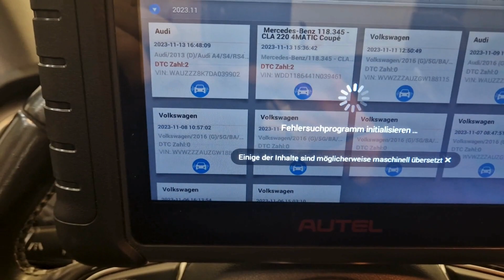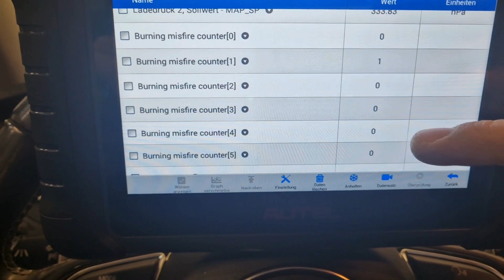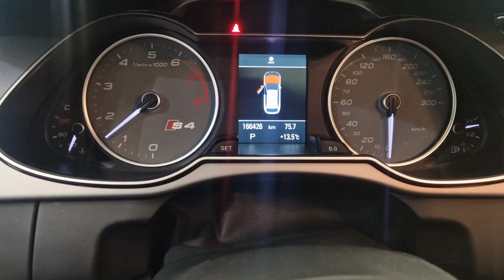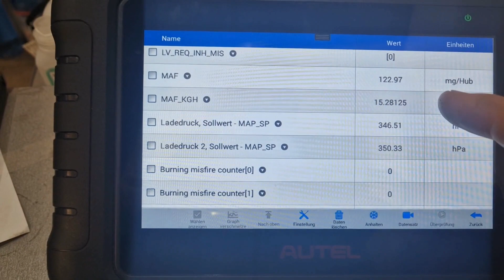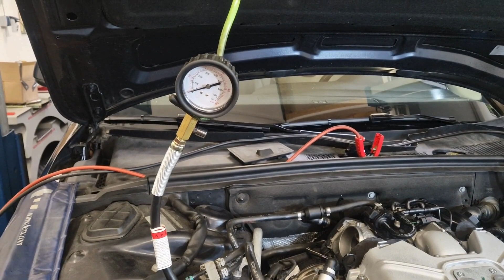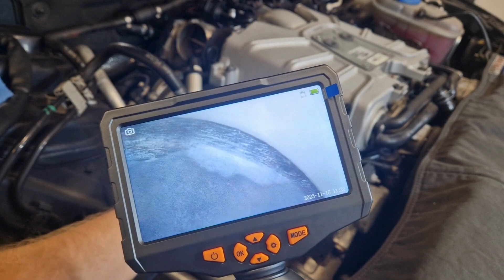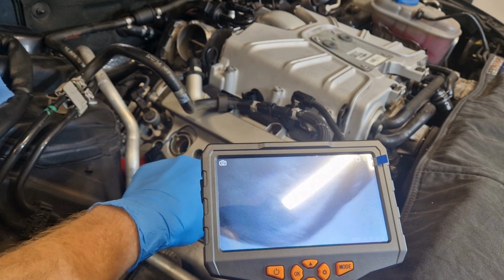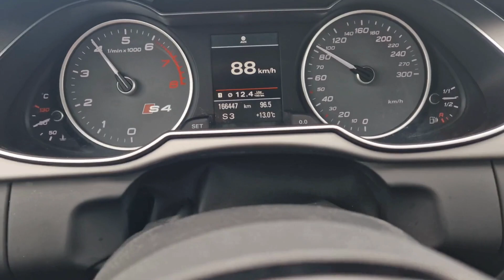Audi S4 3.0 TFSI wie gut ist er nach 166.000km? Einmal Walnuss strahlen und Motorcheck bitte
Hallo zusammen,

im heutigen Video geht es um einen schönen Audi S4 B8 mit dem kraftvollen 3l Kompressormotor. Dieser findet sich auch im S5 und SQ5 wieder. Wie gut er bisher seine Arbeit nach 166.000km verkraftet hat zeigt uns der Motorcheck.
Damit er wieder frei atmen kann, sowie für eine eventuelle Leistungssteigerung, die der Kunde im Sinn hat, wurden die Einlassventile und Einlasskanäle gestrahlt.
Wieso die Serviceintervalle oftmals viel zu lang sind laut Herstellerangabe, seht ihr ebenfalls in diesem Video.

Viel Spaß dabei und beste Grüße

Für weitere Informationen, sowie für einen Überblick meiner Leistungen schaut gerne auf meiner Homepage vorbei: